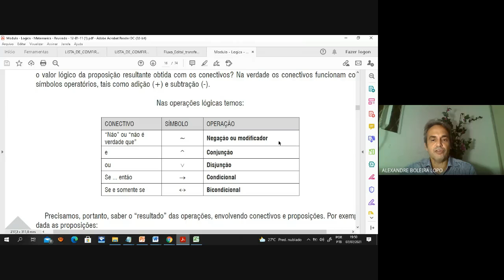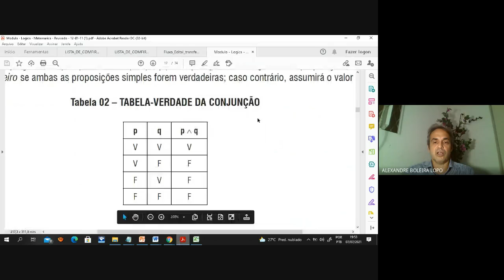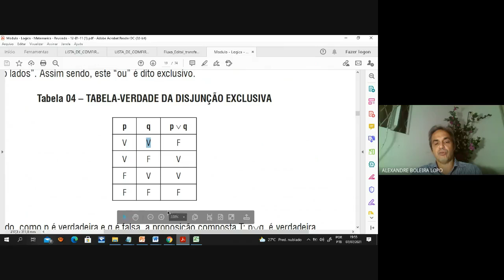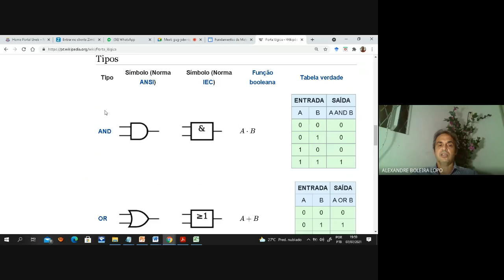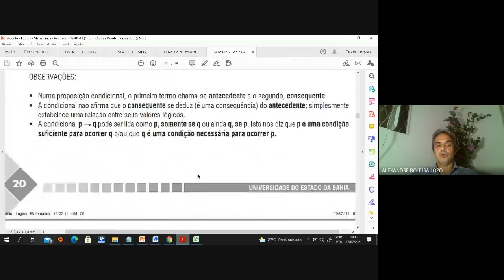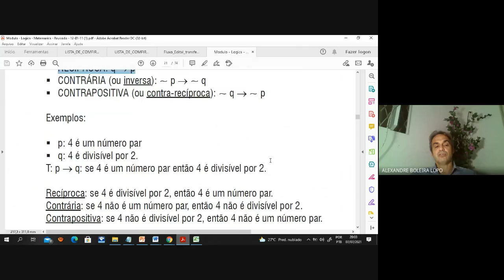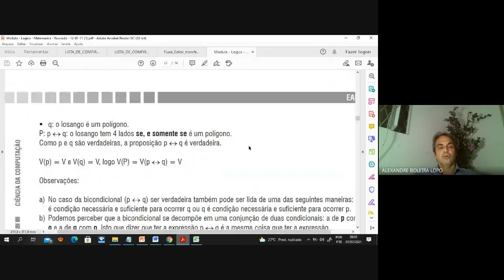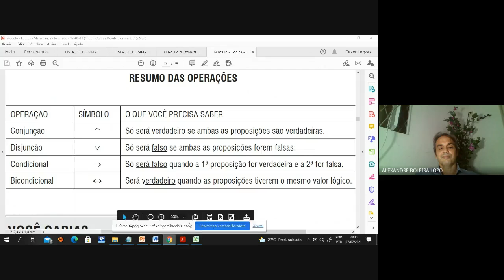Fundamentos de Matemática I. Aula de Lógica